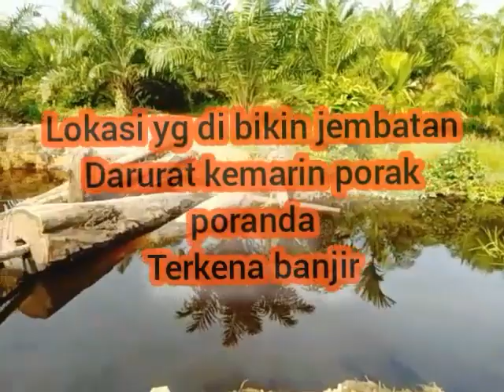Jembatan darurat rusak parah kerena banjir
akibat hujan deras yg cukup lama, air dari sungai besar melimpah dan mengakibatkan banjir.
jembatan darurat yg kemarin di bikin sekarang rusak parah dan tidak dapat di lalui lagi.
kayu dan papan jg ikut hanyut akibat banjir.